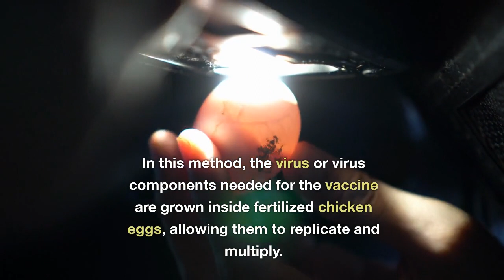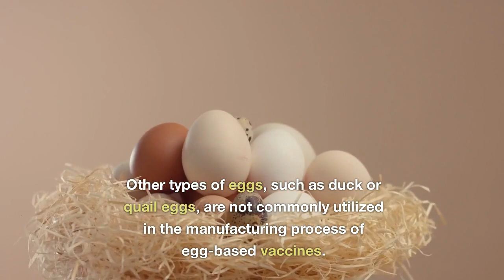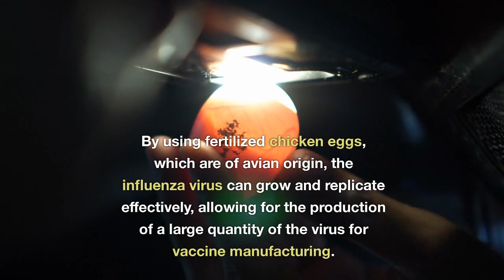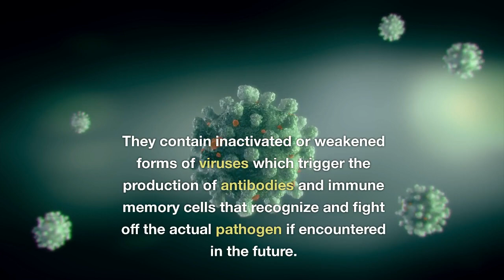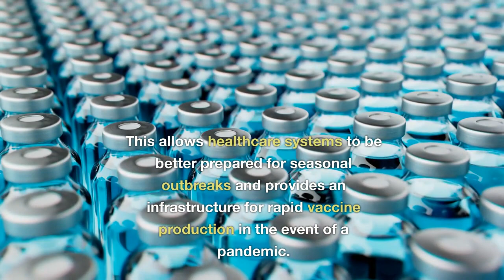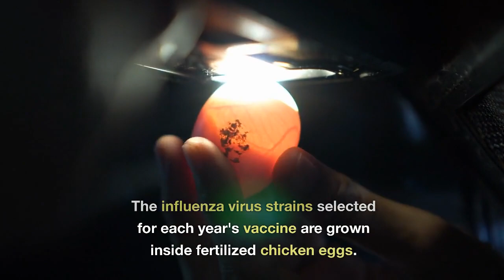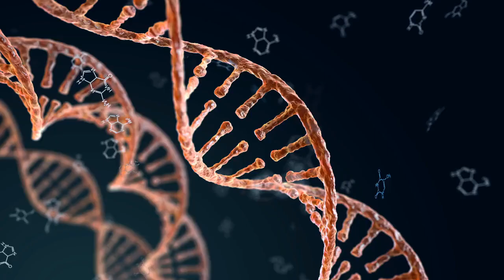What is Egg Based Vaccine?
Egg-based vaccines are vaccines that are produced using chicken eggs as a key component in the manufacturing process. In this method, the virus or virus components needed for the vaccine are grown inside fertilized chicken eggs, allowing them to replicate and multiply.
  Once harvested, the virus is purified and formulated into a vaccine for distribution and administration to protect against specific infectious diseases. This traditional approach has been widely used for several decades, particularly for vaccines such as the influenza vaccine.
For vaccine production, specifically egg-based vaccines, fertilized chicken eggs are predominantly used. These eggs are obtained from specific breeds of chickens, often raised in controlled environments to ensure the quality and safety of the eggs.
Fertilized eggs contain a rich supply of nutrients necessary for the growth and replication of viruses. The embryo inside the egg provides essential proteins, lipids, and other components that support the virus's development.
Here are some notable examples:
Influenza vaccine: The majority of seasonal influenza vaccines are manufactured using egg-based production. The influenza virus strains selected for each year's vaccine are grown inside fertilized chicken eggs.
The harvested viruses are then inactivated or attenuated to create the vaccine. This method has been used for decades and has played a significant role in influenza prevention.
Yellow fever vaccine: The yellow fever vaccine, which provides protection against the yellow fever virus, is also produced using egg-based methods. The vaccine virus is grown in fertilized eggs, and after the virus has replicated sufficiently, it is inactivated and processed into a vaccine formulation.

what is egg based vaccines
what is fertilized egg
influenza vaccine
yellow fever vaccine
egg inoculation
virus multiplication
virus harvesting
allergic reactions
egg protein
chicken eggs
name egg based vaccines
virus inactivation
virus attenuation
flu vaccines
seasonal flu
HA titer
candling of eggs
vaccine formulation
antigen
antibody production
booster doses
vaccines
flu shots
chick embryo

biology with aagam singh
shomu's biology
quick support
Dr sonu panwar NEET to next infectious diseases
tiny Predators